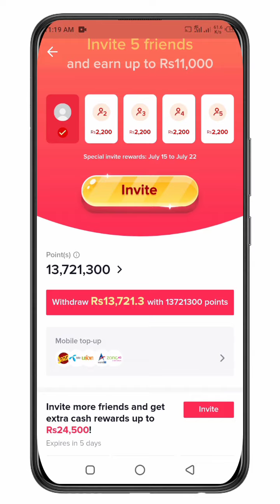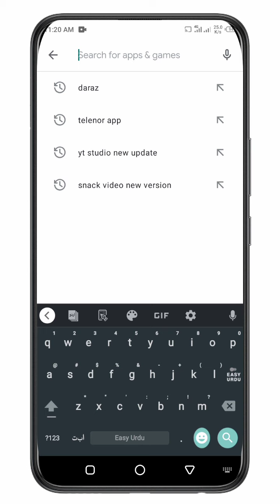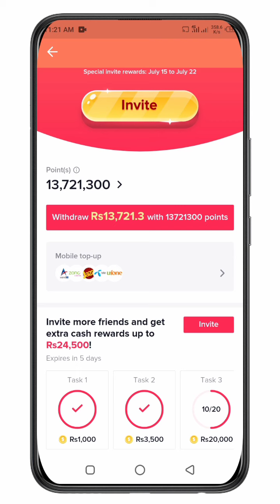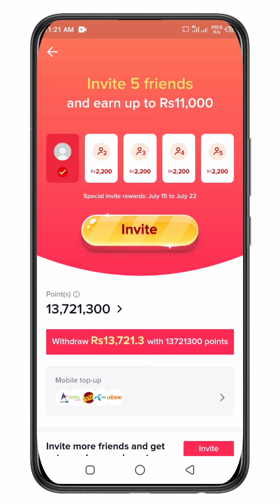TikTok new update | invite mire friends nad get extra rewards up to Rs 24,000 update not showing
im this video i have told that how to earn money from tiktok new update imvite more friends and get extra rewards up to Rs24,000 and how to slove tiktok new update not showing problem

Assalamualikum friends i am khairullah khan and welcome to my youtube channel Technical khairullah On this channel you will find videos related to YouTube tips Then if you like our Youtube channel then please subscribe

Non-prof it, educational or personal use tips the balance in